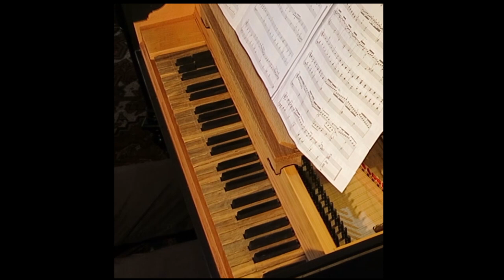Claudio Veggio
In the 1540s Veggio was court harpsichordist and composer at the beautiful tiny hill-town of Castell' Arquato, near Parma, where a collection of manuscripts of his music (all too small) survive to this day. I have already played on video, two more modest pieces. This larger-scale ricercar shows Veggio bridging the gap between his mentor Cavazzoni, and the later masters Merulo, and Frescobaldi. More than any of these composers, however, he used the harpsichord as a vehicle for melody, drama and excitement.
FAQ
Q. You’re generally playing instruments made by yourself. How many have you made?
A. Around three hundred of various types, over nearly fifty years.

Q. Which came first – making or playing?
A. I made my first spinet while still a student, so both really went together.

Q. Which do you prefer – making or playing?
A. Neither, but I’ve just finished my last instrument, so from now on it’s playing and teaching.
I also enjoy writing. My book, published in 2010, was very satisfying, and hundreds of purchasers have thanked me for it. Also, musical periodicals have published several of my articles, building on the contents of the book.

Q. How do I find out more about your work?
A. The website has pages on my instrument-making, restoration work, CD recordings, the book, and articles.

Q. If I enjoy your playing, how can I support and encourage it?
A. Buy CDs via the website. CDs are the best way to give listeners what I want them to hear. Most of the music demands more than one hearing; the sound quality is better; and booklet notes are essential reading for full enjoyment of much of the music.